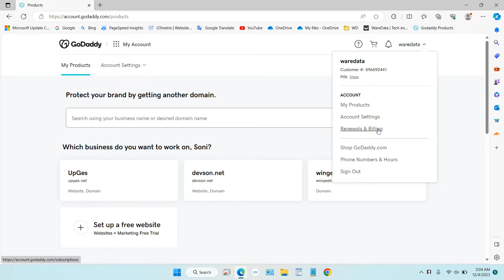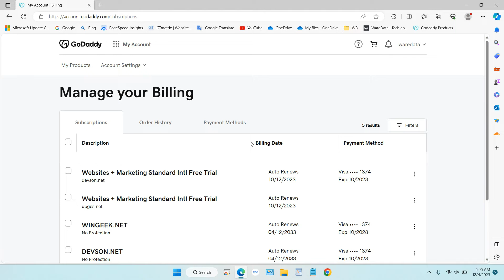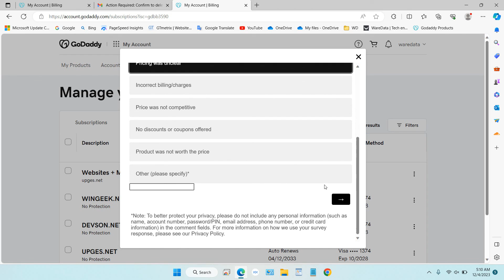How to Delete Website + Marketing Builder Products from Godaddy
Tutorial How to Delete Website + Marketing Builder Products from Godaddy. Sometimes when using Godaddy you accidentally use the Website + Marketing Builder feature that you thought was free, it turns out to have a monthly fee. To cancel this product from Godaddy the method is quite easy as in the video.